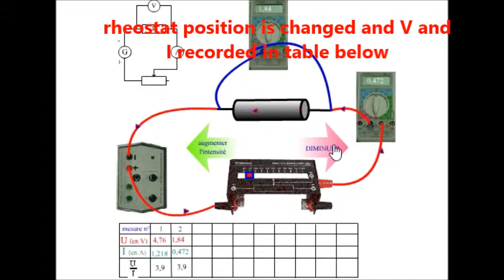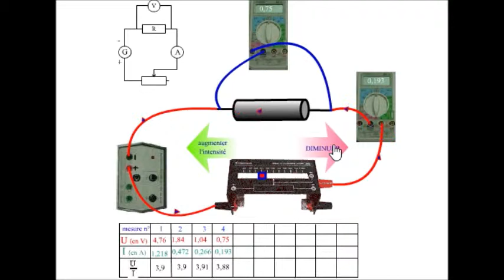Verification Of Ohm's law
Verification Of Ohm's law with circuit simulation animation and proper description